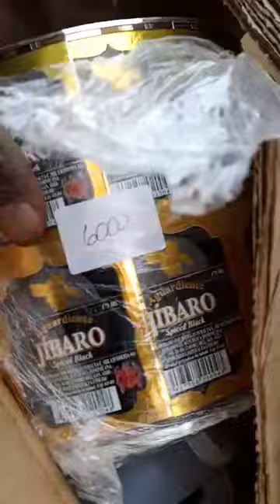RON adulterados,policía incautó en villa tabacalera.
Video de Francisco Alvarez Mercede